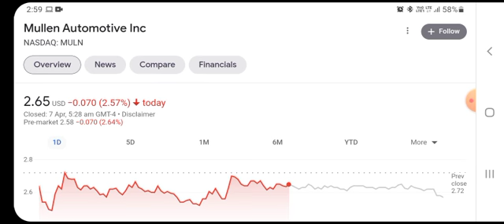MULN Stock Breaking News Today | Mullen Automotive (MULN) Stock Short Squeeze Analysis